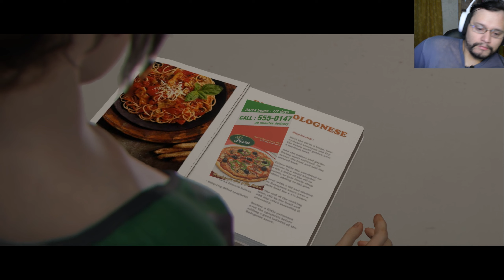beyond two souls/ Aiden esta celos@ 😅😂